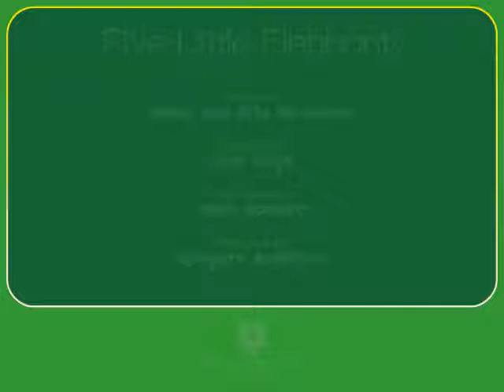Baby Songs | Five Little Elephants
Hello Everyone!